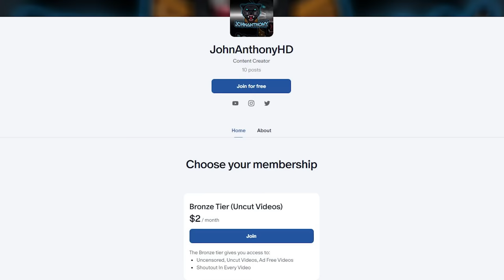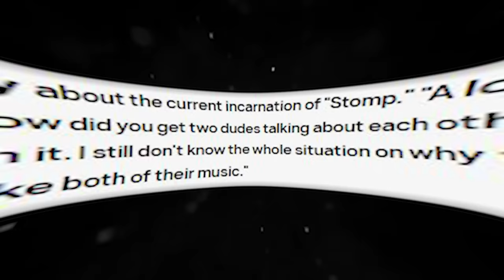T.I. Vs Ludacris - What Happened?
T.I. and Ludacris have beef that roots all the way back to the early 2000's. From dissing each other on the same track to a physical altercation today we look back on the complete history of T.I. Vs Ludacris.